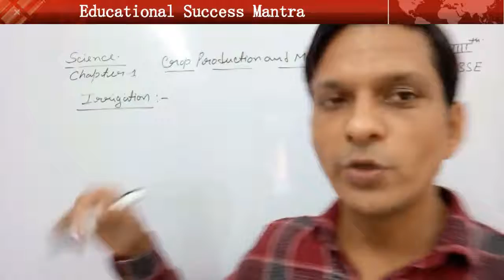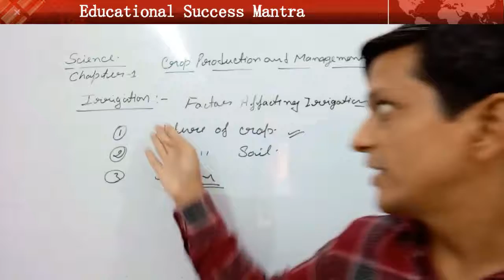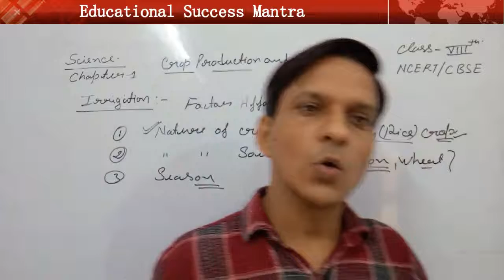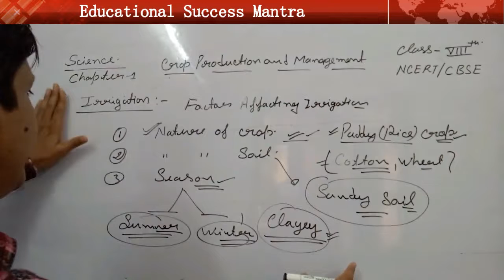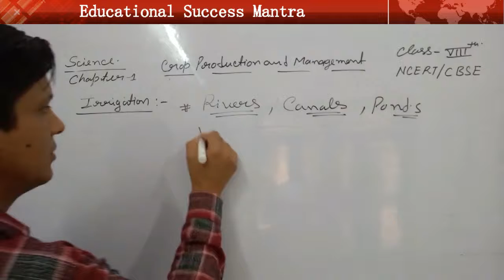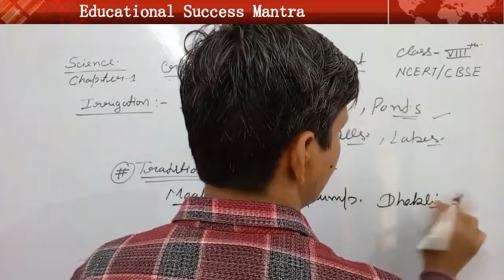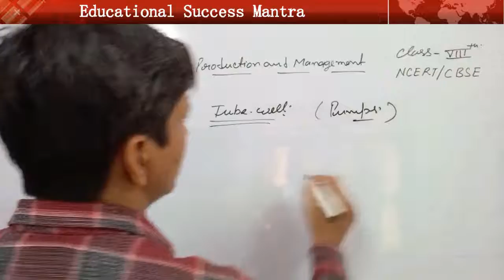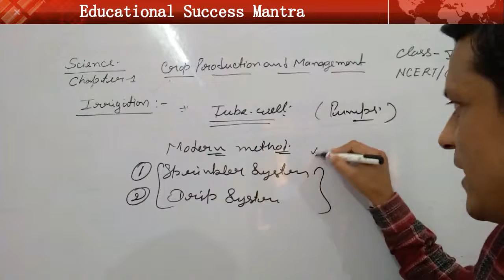Crop production and management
Science# Crop Production and Management Part - VI
For:- Class-8, CTET and Other Competition Exams
Irrigation.
Factor affecting irrigation requirements of crop.
nature of crop
nature of the soil
season.
Traditional Methods of irrigation.
Modern Methods of irrigation.